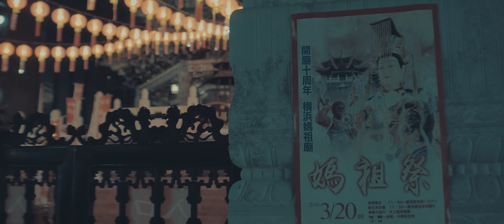SONY a6300 Yokohama Chinatown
いつものように中華街で撮影です。
camera : SONY a6300
lens : SONY E PZ 16-50mm F3.5-5.6 OSS @day
lens : E 35mm F1.8 OSS and SLR Magic Anamorphot 1.33x 50 @night
      Kodak Vis3 50D 5203 (DP)_FC @day
      Kodak Vis3 50D 5203 (DP)_FPE @night